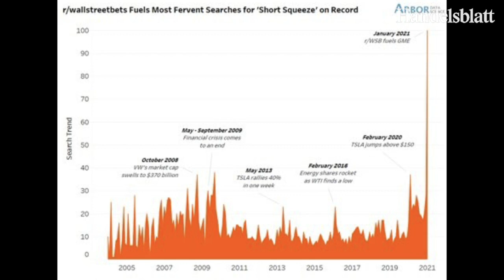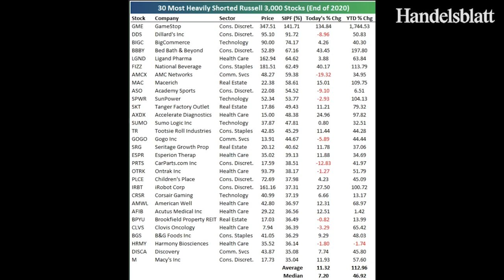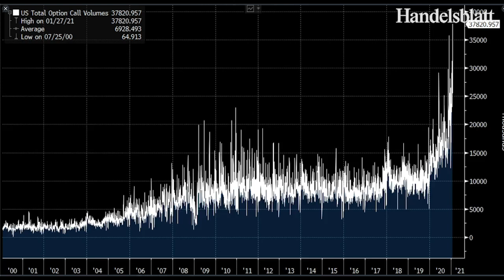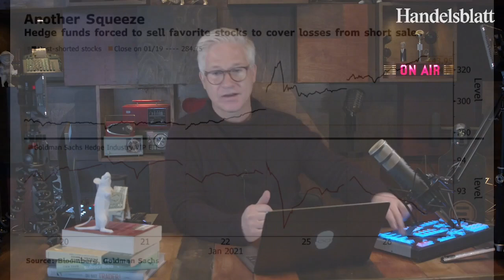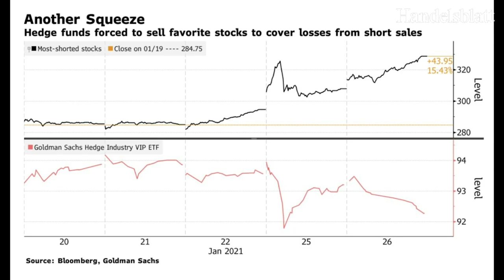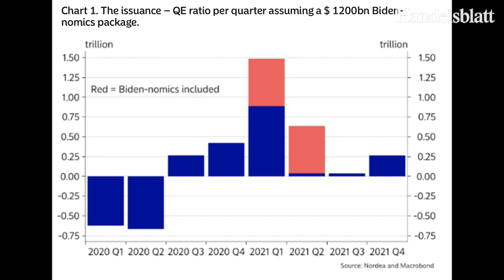Wall-Street-Experte Koch: „Die nächsten Wochen werden eine schmerzhafte Korrektur mit sich bringen“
Ein hohes Ausmaß an exzessiven Spekulationen dominiert den breiten Aktienmarkt an der Wall Street. Welche Risiken diese Entwicklung mit sich bringt, analysiert Markus Koch.